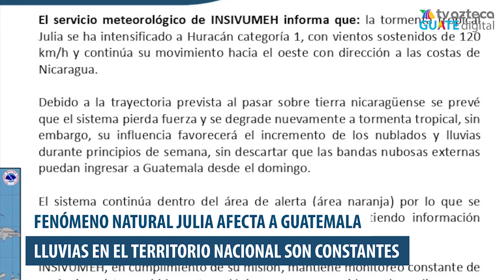Así fue el paso de la depresión tropical Julia por Guatemala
Autoridades de la CONRED dieron a conocer detalles sobre la trayectoria que tuvo el fenómeno natural Julia y el paso por el territorio nacional.